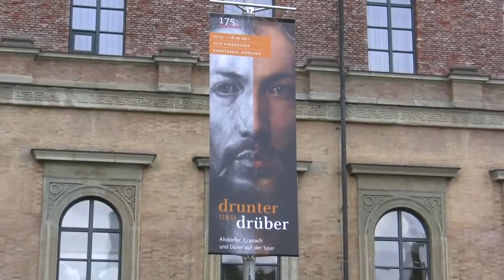Drunter und Drüber - Altdorfer, Cranach und Dürer auf der Spur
Impressions of the Old Masters' art exhibition "Under and over - tracing Altdorfer, Cranach and Duerer" from 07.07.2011 to 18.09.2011 in der Alten Pinakothek, München... read more in German:

Impressionen der Ausstellung "Drunter und Drüber - Altdorfer, Cranach und Dürer auf der Spur" vom 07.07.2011 bis 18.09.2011 in der Alten Pinakothek, München.

"Drunter und Drüber" schaut die Alte Pinakothek auf ihre Meisterwerke: Mit Infrarot-Strahlen lassen sich die Unterzeichnungen von Gemälden sichtbar machen. Ein faszinierender Einblick in Maler-Werkstätten um 1500.